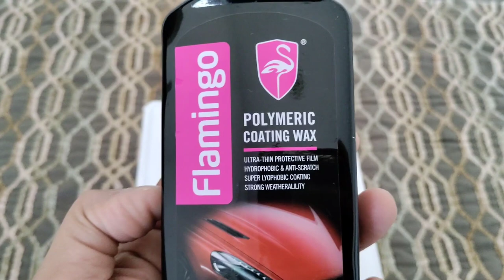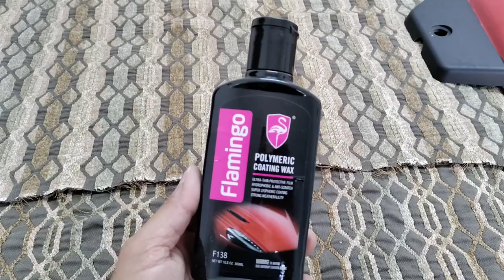Flamingo Polymeric Coating Wax - Flamingo Polish Wax - Car Wax - Care Care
Hi Fellow's

I am going to review about Flamingo Polymeric Coating Wax.

It has many features like

- Hydrophobic
- Weather Proof
- Scratch remover

Thanks